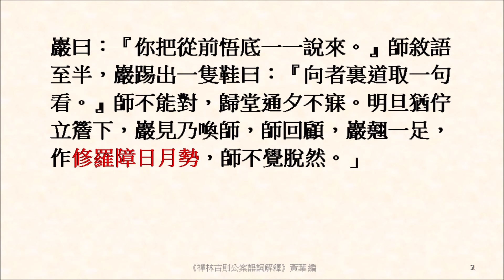修羅障日月勢